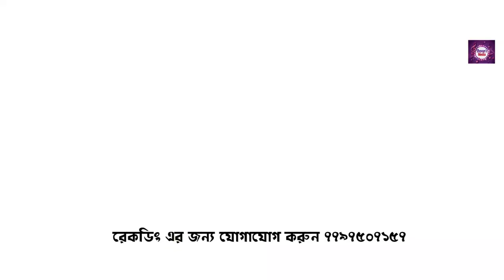একদম নতুন লীলা || বিশ্বজিৎ খাঁড়া কীর্তন || Biswajit Khara Kirtan 2024 II ShovanMedia IIViral kirton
🙏হরে কৃষ্ণ 🙏

🙏🙏 Shovan's Media , ইউটিউব চ্যানেলের পক্ষ থেকে সকলকে জানাই প্রনাম 🙏🙏

🔴এই চ্যানেলে আপনি কীর্তন, হরিনাম, পালা কীর্তন, লীলা কীর্তন, হরিনাম সংকীর্তন, পদাবলী কীর্তন, রাসলীলা , তীর্থস্থানের মাহাত্ম,ইত্যাদি শুনতে পাবেন।

✍ ইউটিউবে লাইভ ও রেকর্ড করাতে চাইলে জানাবেন